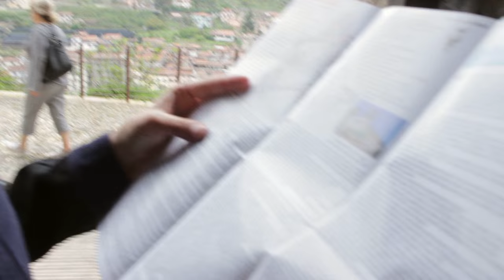Villefranche, Antibes, Eze || France vlog Three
Hope you all enjoyed the series, in my last week I went to Antibes, Villefranche, Eze, St paul and Dolceaqua (in Italy!).

SOCIAL:
Snap- freyajjj